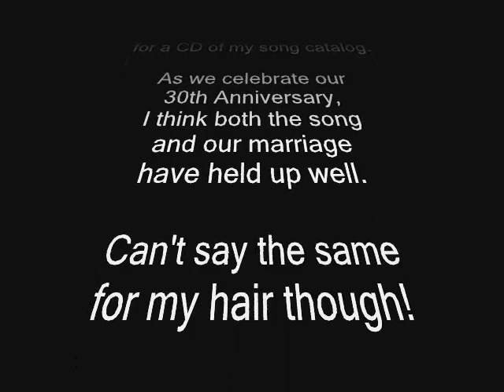THE TIME WENT SAILING BY by KEN SPOONER 30thAnniversary.wmv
I wrote this song twenty years ago for what was our 10th Wedding Anniversary. The original 1989 demo was sung by future country star Joe Diffie. This version you are hearing was recorded for my "Allow Me To Demonstrate" CD in 1996, the vocalist is Doug Wayne. When I selected the photos from our family albums for this vid, I came to realize,that Anne & I really have lived this song. Locations are Clearwater, Florida, Nashville TN, Paris, France, Athens and The Isle of Crete. Greece. I TIP MY HAT TO Chris ( cdalego on You Tube) Moss, for putting this vid together for me